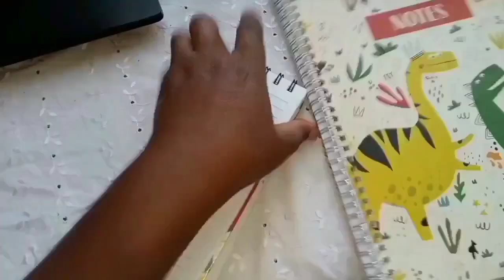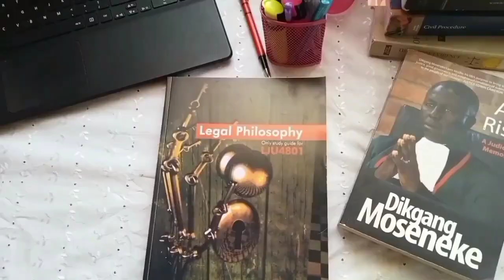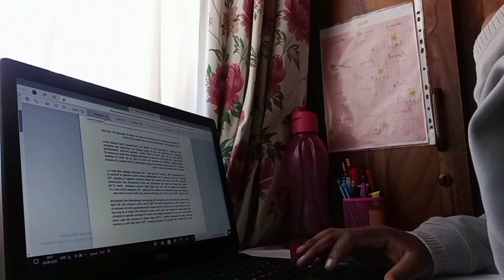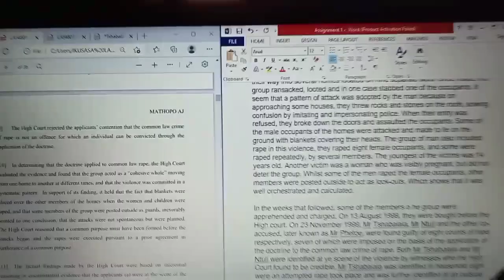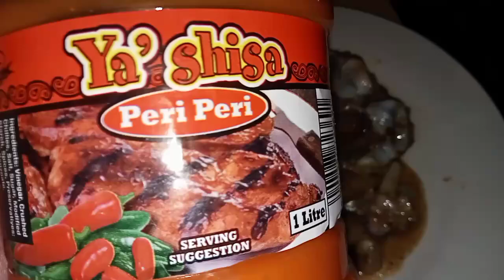Day in the life of a 4th year Law student|COOK WITH ME🤤|UNISA|Student Vlog|LAW SCHOOL ⚖️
Hey there, come spend my Saturday with me😊 hope you are inspired. Enjoy!❤️

ABOUT Me
-Name: Karabo
-Age: 23
-Residence: Johannesburg, Tembisa
-University: University of South Africa
-Studying: Law

JESUS LOVES YOU! REPEAT THIS PRAYER WITH ME❣️

FATHER IN THE MIGHTY NAME OF JESUS. I BELIEVE THAT YOU GAVE OUT YOUR ONE AND ONLY SON TO DIE FOR MY SINS. PLEASE FORGIVE ME FOR ALL OF MY WRONG DOINGS. THIS DAY, COME INTO MY HEART. REMOVE ANYTHING THAT DOESN'T LOOK LIKE YOU, COME FROM YOU AND GLORIFY YOU. I ACCEPT JESUS IN MY LIFE AS MY LORD AND SAVIOUR. PLEASE BAPTIZE ME WITH THE PROMISED GIFT, THE HOLY SPIRIT WHO WILL CONVICT ME OF ALL SIN, HELP ME BUILD AN INTIMATE RELATIONSHIP WITH YOU AND GIVE ME A DEEP HUNGER AND THIRST FOR YOU.  I ASK ALL OF THIS IN THE NAME OF JESUS CHRIST. AMEN😭❤️🤗